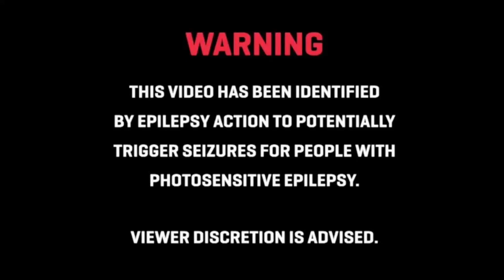Sonatine (1993) - Japanese Crime Film (Trailer)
This is a fan made trailer for the 1993 Film Sonatine.

Please go watch and support the film.

Written/directed by Takeshi Kitano